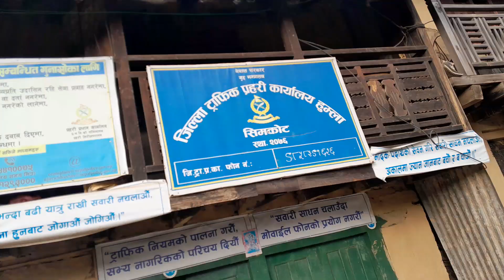9 December 2023